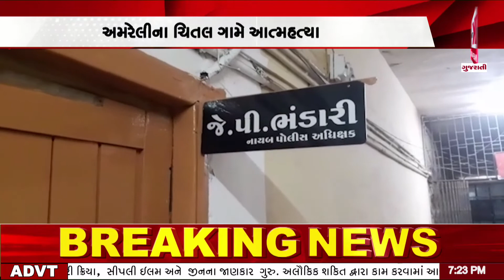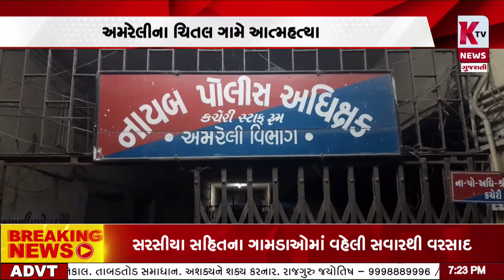અમરેલીના ચિતલ ગામે માતાપુત્રની આત્મહત્યાની ઘટના બની